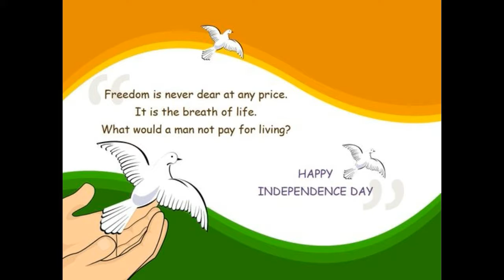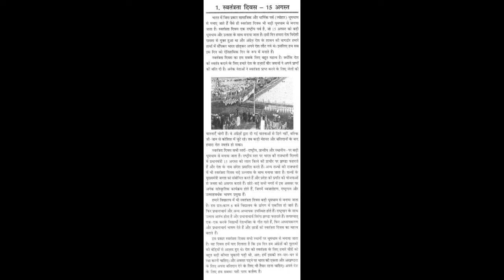Happy Independence Day 72nd India स्वतंत्रता दिवस शुभकामनाएं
स्वतंत्रता जन्मसिद्ध हक नही, कर्म सिद्ध हक है- विनोवा भावे

Independence Day is celebrated throughout India and every corner of the country on 15th August every year and Independence Day is the day to pledge and to protect the unity and integrity of our country

Freedom is our birth right, but was snatched away from us,
Our nation earned this freedom after making great sacrifices